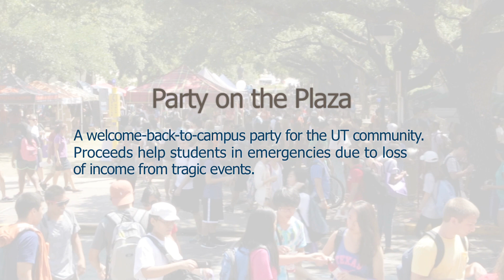On Campus - Party on the Plaza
Party on the Plaza is a welcome-back-to-campus party for the entire UT community. Proceeds benefit the UT Student Emergency Fund, which helps students in emergencies or dire financial straits due to loss of income from tragic or catastrophic events. Since 1999, the Party on the Plaza has donated over $55,500 to the fund and other charitable organizations.